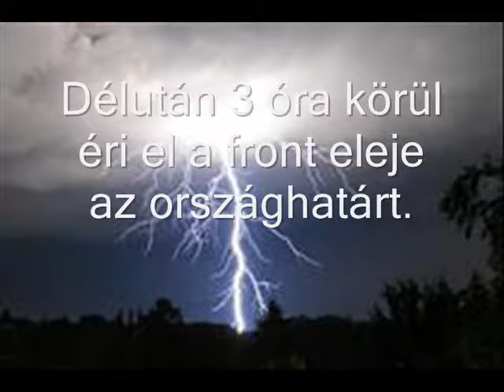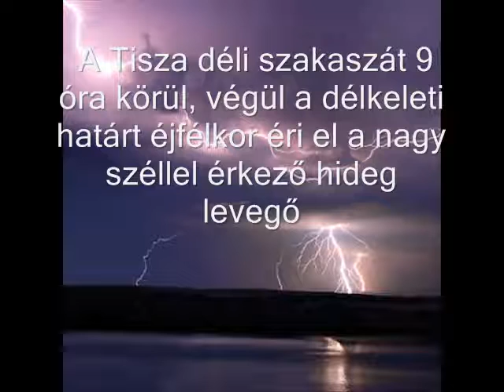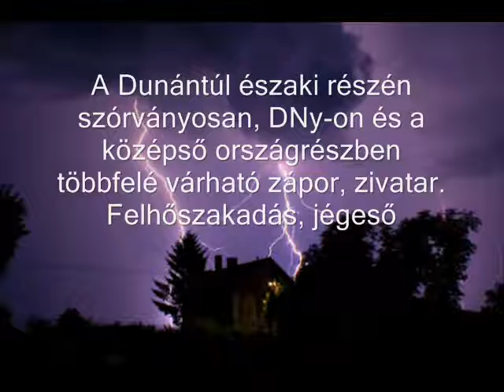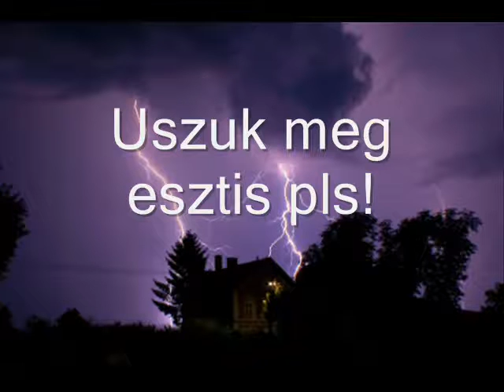vihar ez nem semi!!.wmv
kérlek like nézdmeg sub pls!